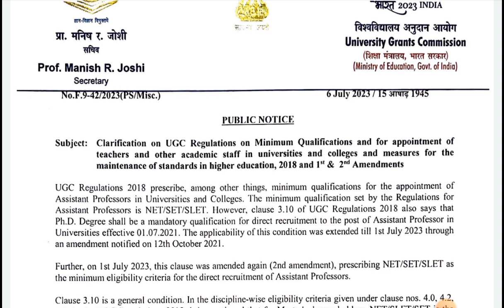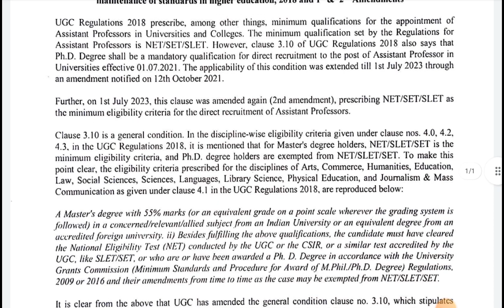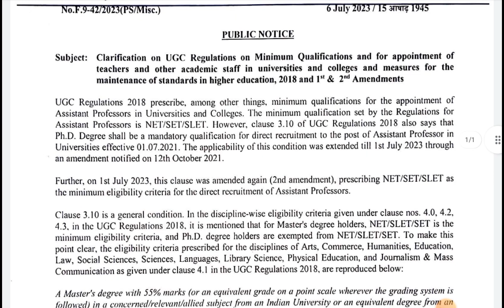UGC biggest update | Ph.D वाले भी असिस्टेंट प्रोफेसर बन सकते हैं | Net की आवश्यकता हुई समाप्त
👍UGC new public notice | No need for Ph.D degree for assistant professor recruitment | By s. k. sir